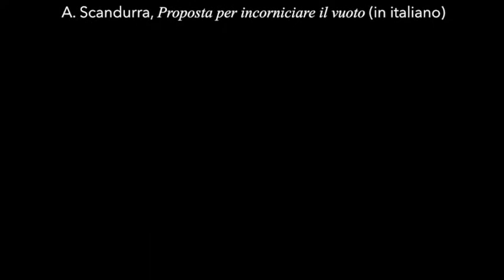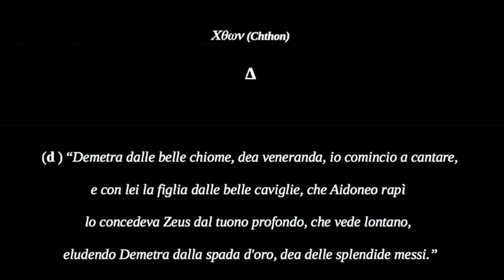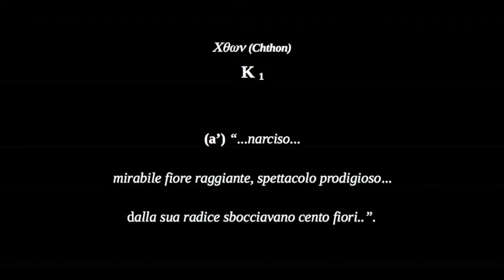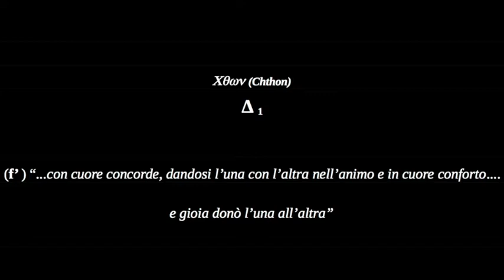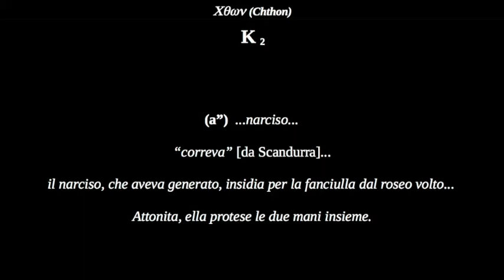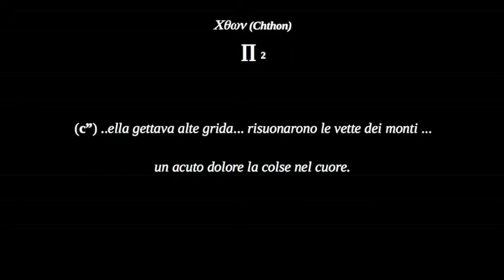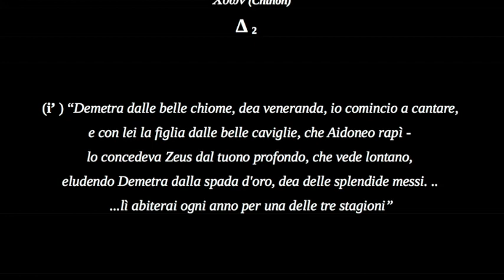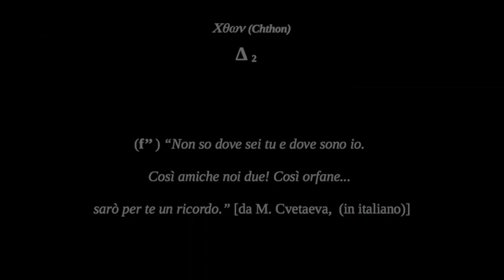Χθων (Chthon) - mistero musicale intorno a Demetra (con testi tradotti)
per voce femminile, flauto in sol, violoncello ed elettronica, commissione di MATERA/INTERMEDIA 2019
... voce, Enrico Di Felice flauto in sol, Francesco Dillon violoncello, Sergio Lanza elettronica.
[ AVVERTENZA: dopo molte esitazioni ho deciso di far ascoltare questo brano in cui la cantante ha sbagliato note e ritmo in diversi punti. Nonostante questo l'idea complessiva c'è.  ]
L’immersione nell’insieme dei miti che ruotano intorno alla figura di Demetra a partire dal celebre Inno è stata per me un’esperienza intensa e affascinante. Per districarmi nel labirinto costituito dall’intreccio complesso di questi miti, delle loro fonti e delle loro interpretazioni, mi sono lasciato guidare dagli scritti di K. Kèrènyi, che mi aperto la porta alla comprensione dei significati simbolici e antropologici di questi miti, tra i più antichi della cultura ellenica e non solo. Ne è venuta fuori un’opera circolare che riflette la metamorfosi e il rispecchiamento di queste tre figure ctonie: la Kore, giovane e inconsapevole figlia di Demetra; Persefone, dea degli Inferi dopo il violento rapimento di Ade, con il suo alterego Ekate; e Demetra, la dea-madre nella sua drammatica ricerca della figlia, che infine stabilisce il rituale dei Misteri Eleusini. Queste tre figure danno luogo a tre nuclei narrativi (K, ∏, ∆) a loro volta articolati in brevi fasi ricorrenti. I nuclei appaiono tre volte, ogni volta con una durata proporzionalmente più ampia determinando una tripartizione fortemente asimmetrica e orientata verso un accrescimento a spirale.
Il numero 3 esercita in questo pezzo anche un ruolo “armonico” dal momento che le parti elettroniche sono costruite sulla base di una scala per terzi di tono. Questa forma ciclica allude naturalmente anche –ma non esclusivamente– al rincorrersi delle stagioni, tre per i Greci, una delle quali Persefone, avendo mangiato il chicco di melagrana, doveva trascorrerla negli Inferi. Il testo principale è tratto dall’omerico Inno a Demetra, dal quale è tratta la maggior parte del contenuto fonetico, nella lingua greca originale, cantato dalla voce live, nonché dalle voci preregistrate. Ma altre voci vanno a intrecciarsi all’Inno, sempre nelle loro lingue originali, e sono quelle dei versi di John Milton, dal IV libro del Paradise Lost; di John Keats, dall’Ode on a grecian Urn; i versi del poeta siciliano Angelo Scandurra, dalla raccolta  “Proposta per incorniciare il vuoto”, e infine quelli che Marina Cvetaeva dedica alla figlia Aljia, poiché tutto in realtà ruota intorno alla relazione madre/figlia.
[Credits: prof. Stefano Martinelli Tempesta (Università degli Studi di Milano), per la lettura metrica dell’Inno; prof.ssa Oxana Bejenari (Università degli Studi di Milano), per la voce recitante i testi di M. Cvetaeva.]